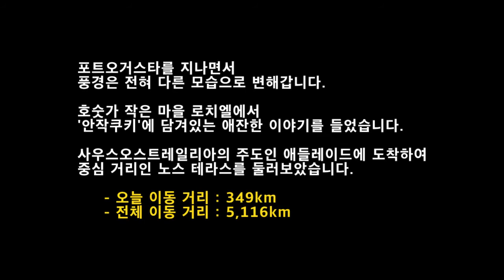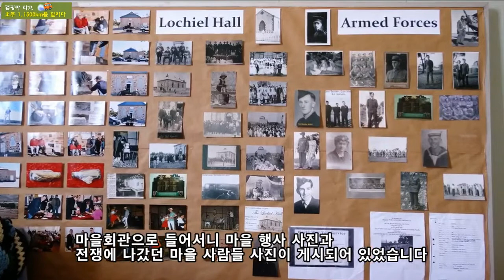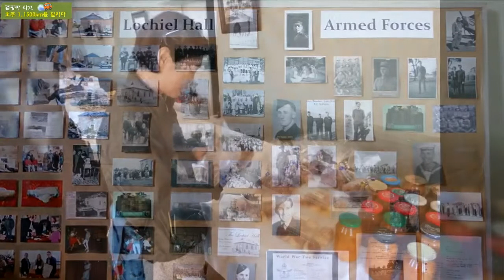호주 캠핑카 여행 14, 사우스오스트레일리아의 로치엘과 애들레이드, 캠핑카 타고 호주 11,500km를 달리다, 은퇴부부의 여행이야기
‘은퇴부부의 캠핑카 타고 호주 11,500km를 달리다’ 열네 번째 이야기
오늘은 포트오거스타를 출발해 남쪽을 향해 달리다 작은 마을 로치엘에 잠시 멈추었다가 풍경의 변화를 느끼며 349km를 달려 사우스오스트레일리아의 주도인 ‘애들레이드’에 도착하는 일정입니다.
포트오거스타를 지나면서 풍경은 전혀 다른 모습으로 변해갑니다. 호숫가 작은 마을 로치엘에서 안작쿠키에 전해오는 애잔한 이야기를 들었습니다. 사우스오스트레일리아의 주도인 애들레이드에 도착하여 중심 거리인 노스 테라스를 둘러보았습니다.
     - 오늘 이동 거리 : 349km
     - 전체 이동 거리 : 5,116km

카메라 :
SONY DSC-HX400V
Nikon D700

렌즈 :
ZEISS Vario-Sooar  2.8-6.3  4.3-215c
Nikon AF-S NIKKOR 24-70mm 1:2.8G
Nikon AF MICRO NIKKOR 105mm 1:2.8D
Nikon AF VR-NIKKOR 8—400mm 1:4.5-5.6D